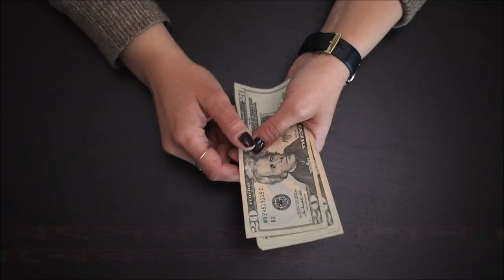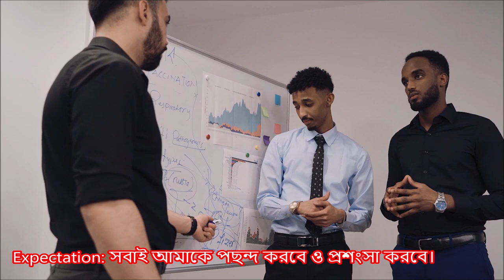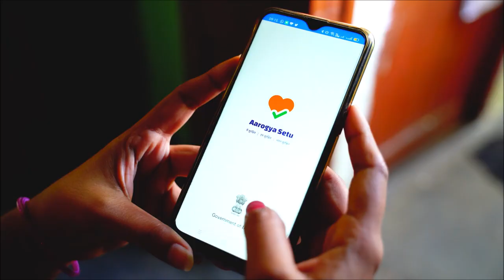অফিসে কি আশা করি ? আর কি পাই ! Expectation vs Reality .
We Expectation many things in the job, like good job and good salary, every year promotion and good increment, boss will be golden boy never get angry, colleagues will listen to what I say, I will lead the whole team, everyone will listen to me, boss all the time. I will be in its good book, everyone will like and appreciate me, I can take leave as I want, use mobile as I want, I will return home from office a little early, I will go and come to office as I want, the work pressure will be much less, but are our expectations met? So today we will talk about expectation and getting in the office. Career Tips, Motivational Tips, Leadership Tips, Self-Improvement Tips, Best Career tips, Career Destination BD, Inspirational Tips, Expectation, How to meet expectation in office, Expectation in office, Employee Expectation, Office time Expectation, Real Life expectation, Reality, Reality in office, Office, Work Place Reality, Expectation VS Reality, Reality VS Expectation, Dream Job Expectation, Career Expectation, Career Expectation vs Reality, Reality in Life,